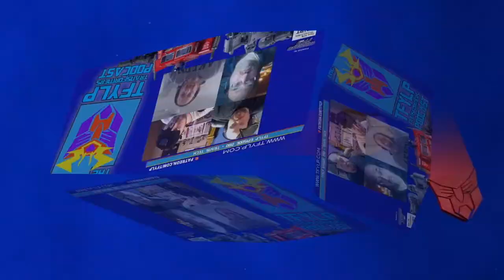CUT THE TAPE Right out of My Life